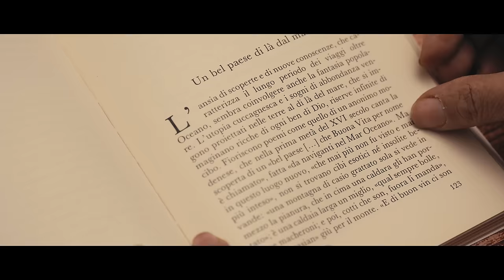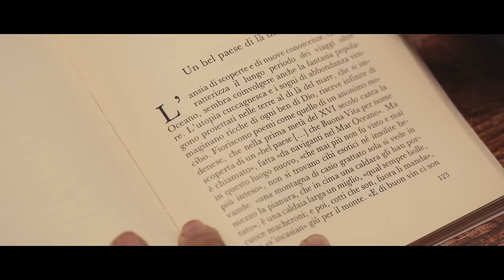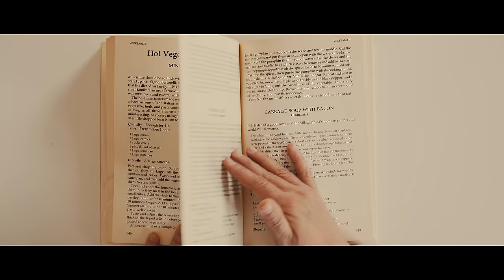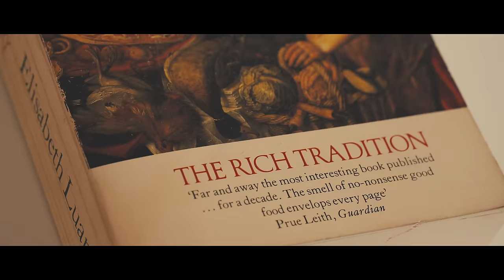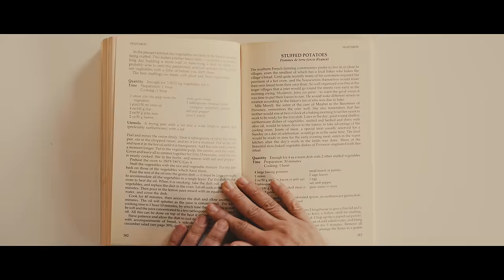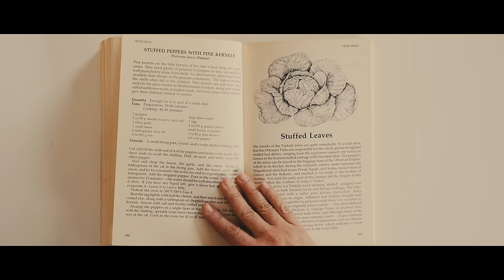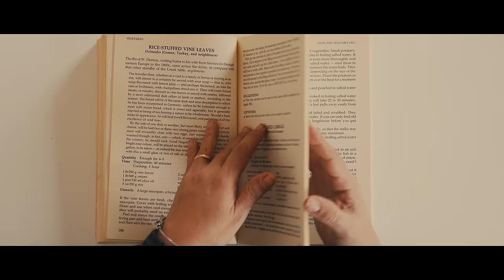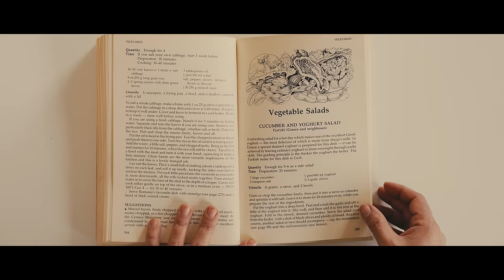Germogli #02 - Una mentalità senza confini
Germogli – Ep.02 Una mentalità senza confini

Germogli è il podcast di Made Nature, il progetto europeo che promuove i valori dell’agricoltura biologica europea per aumentare la consapevolezza su ciò che significa produrre e consumare bio. Ogni episodio sarà un viaggio alla ricerca delle radici del biologico, per dimostrare come non sia soltanto un’alternativa, ma una realtà legata alla nostra cultura gastronomica e a quella cucina rurale da cui oggi vediamo sbocciare la cucina del futuro.

Conoscenze, tecniche, ricette: sin dalle loro origini le tradizioni culinarie europee hanno molto in comune nonostante le migliaia di chilometri che le dividono. Una cultura condivisa che, come scopriremo, ha attraversato i secoli grazie al lavoro delle comunità agricole, i cui insegnamenti ci arrivano ancora oggi attraverso l’agricoltura biologica.

Ospiti
Elisabeth Luard è l’ospite di questo episodio ins. I suoi primi articoli su “The Field” hanno gettato le basi per la sua carriera come food writer e illustratrice, un lavoro monumentale raccolto nel libro “The European Peasant Cookery”, un viaggio affascinante alla scoperta delle tradizioni culinarie rurali.

Massimo Montanari è Professore di “Storia dell’alimentazione” all'Università di Bologna e fondatore del Master “Storia e cultura dell’alimentazione”. Il suo lavoro e i suoi numerosi saggi hanno avuto una risonanza internazionale e sono stati pubblicati in tutto il mondo.

Scopri il progetto Made in Nature

Germogli - Ep.02 An attitude without borders

Germogli is the podcast of Made Nature, the European project promoting the values of European organic farming to raise awareness of what it means to produce and consume organic. Each episode will be a journey in search of the roots of organic farming, to show how it is not just an alternative, but a reality linked to our gastronomic culture and the rural cuisine from which we see the cuisine of the future blossoming today.

Knowledge, techniques, recipes: since their origins, European culinary traditions have a lot in common despite the thousands of kilometers that separate them.

Guests
Elisabeth Luard is the guest of this episode. Her early articles in "The Field" laid the foundation for her career as a food writer and illustrator, a monumental work collected in the book "The European Peasant Cookery," a fascinating journey into rural culinary traditions.

Massimo Montanari is a Professor of "Food History" at the University of Bologna and the founder of the Master's program "History and Culture of Food." His work and numerous essays have had international resonance and have been published worldwide.

Discover the Made in Nature project

Finanziato dall’Unione europea. Le opinioni espresse appartengono tuttavia al solo o ai soli autori e non riflettono necessariamente le opinioni dell’Unione europea o dell’Agenzia esecutiva europea per la ricerca (REA). Né l’Unione europea né l’amministrazione erogatrice possono esserne ritenute responsabili.

Funded by the European Union. Views and opinions expressed are however those of the author(s) only and do not necessarily reflect those of the European Union or the European Research Executive Agency (REA). Neither the European Union nor the granting authority can be held responsible for them.

Immagini da The Rich Tradition, 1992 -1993
Courtesy of Carmelo Musca
CM Films ©